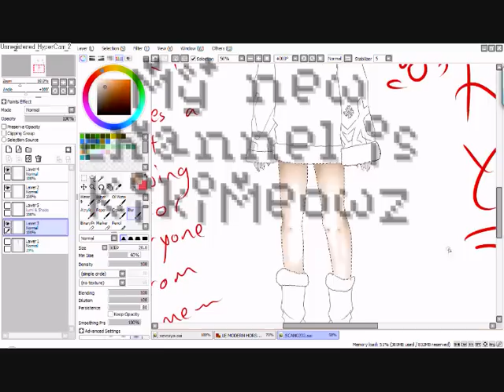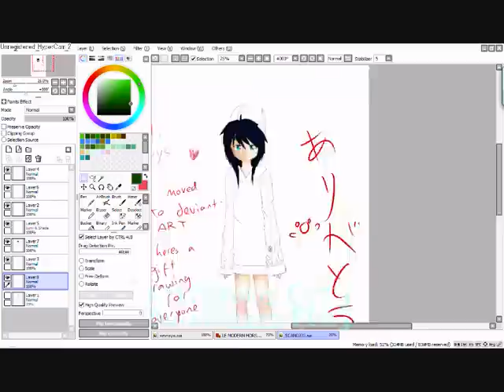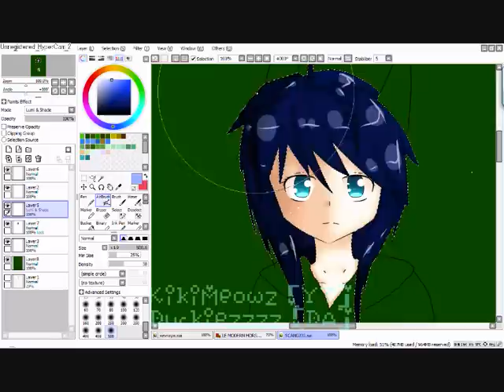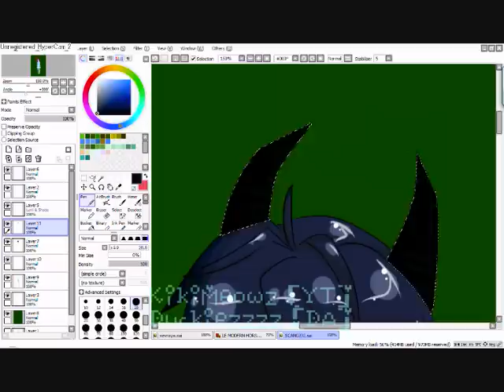UPDATESSS. PLEASE WATCH + new account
I'm not dead. :D

Just wanted you guys to know that I'm okay and I still draw ^^;
But as you noticed, I stopped doing requests. blame stress.

Also, I pretty much quitted webkinz. ^^
Iv'e grown out of it.. Sorry. D:

This is a thankyou drawing for everyone~
For all the support ♥
And for engouraging me to keep drawing! :D ♥
see how good Iv'e become? ♥♥♥

I also have a deviantART now! :D
My username is Duckiezzzz

I also made a new youtube!@@
My new channel is KikiMeowz!

THIS IS MY LAST VIDEO ON THIS ACCOUNT!

ಠ無ಠ